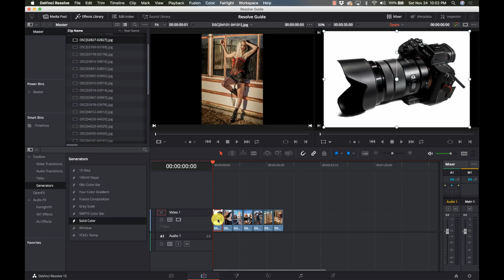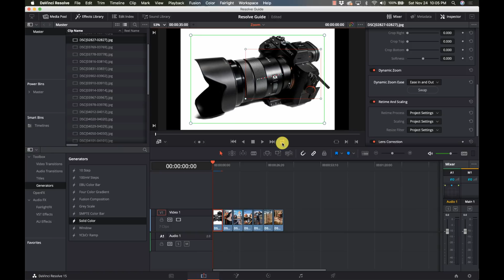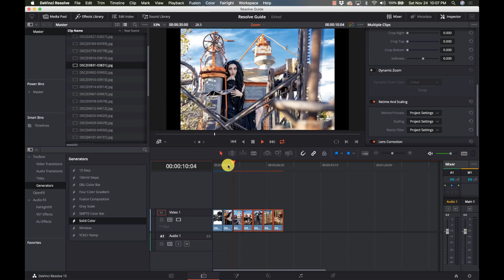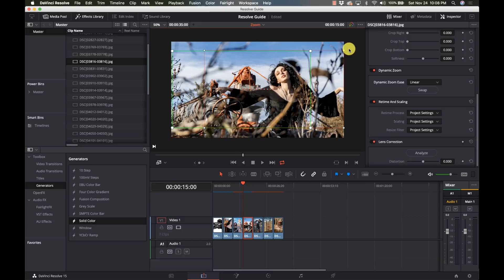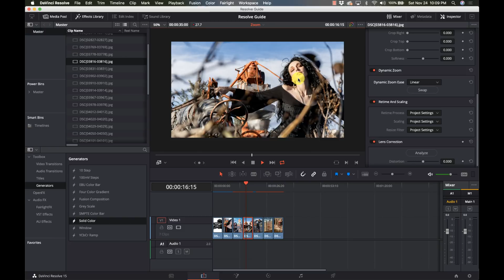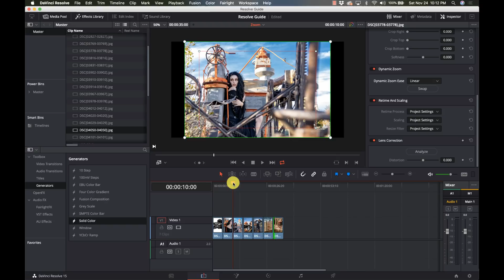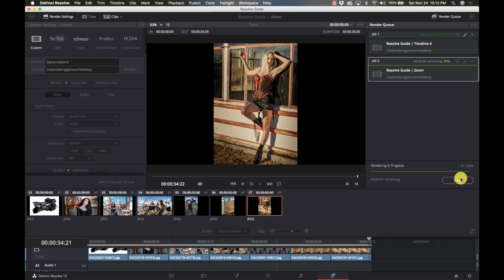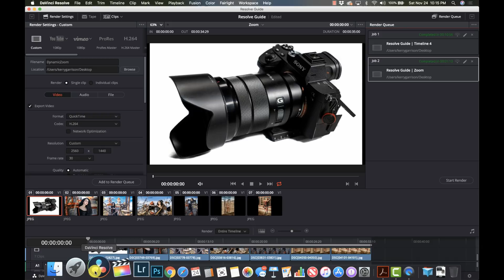Ken Burns Effects with Dynamic Zoom in Davinci Resolve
Today we look at how to use the Dynamic Zoom control to create Ken Burns style moves, pans, and zooms. This can add a big dynamic element to your photos and videos.

Definitive Guide to Davinci Resolve 15